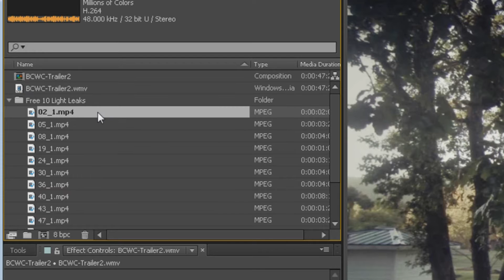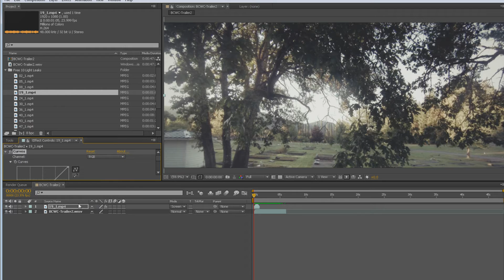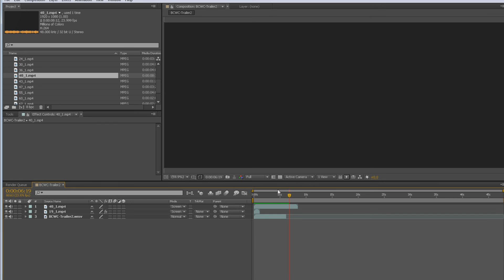How To Use FREE Light Leak Stock Footage | Royalty Free Stock Footage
FREE HD LIGHT LEAK FOOTAGE

Use this light leak footage for whatever you like. Mix and match, overlay a few of them, reverse or speed up.

Are you a AWESOME BACKYARD FILMMAKER and want to know what gear we used to make a $500 Feature Film?

Interesting in seeing some more work of ours?